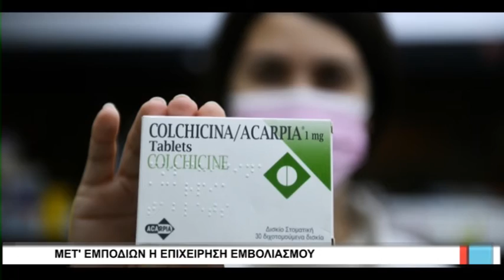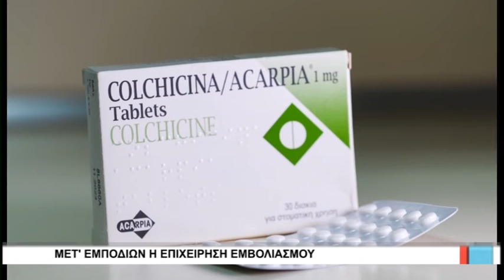Λάρισα Μετ'εμποδίων η επιχείρηση εμβολιασμού 260121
Μετ' εμποδίων συνεχίζεται και στη Λάρισα  η εμβολιαστική διαδικασία λόγο της χαμηλής ροής των εμβολίων.
Οπως τονίζει ο προεδρος του φαρμακευτικού συλλόγου  οι συνάδελφοι του αντιμετωπιζουν προβλημα με την πλατφορμα καθώς όταν δεν υπάρχουν εμβόλια ή δείχνει ότι είναι εκτός λειτουργίας ή τα ραντεβού μετατίθενται για 1,5 μηνα αργότερα..